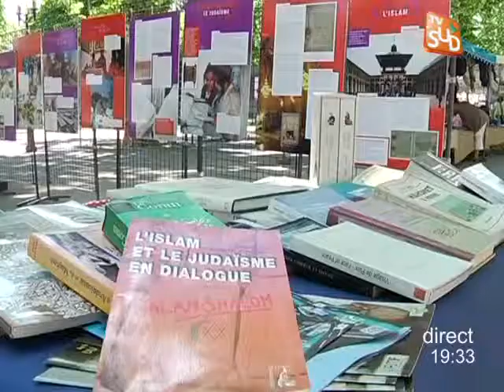Un bus pour combattre les préjugés (Montpellier)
Sites webs/blogs, copiez cette vidéo avec le bouton "Intégrer" !
Le bus des amitiés judéo-musulmanes a fait étape place de la Comédie. Ce bus sillonne la France une fois par an pour lutter contre les préjugés. Pour exploitation TV, droits réservés, nous contacter